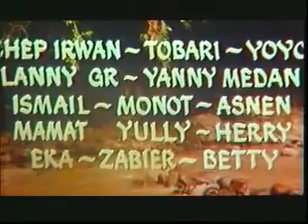Wiro Sableng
Cerita dimulai dengan sepasang wanita cantik bernama Arini dan Dewi yang berkeliaran di hutan. Mereka adalah sepasang iblis betina yang menculiki lelaki, memperkosa, dan membunuh. Guru mereka yang memberi peringatan, dibunuh.

Sementara itu, Tombak Emas Trisula, pusaka kerajaan, dicuri Dewa Maling atas suruhan Rana Blambang, anak selir yang ingin merebut tahta. Dewa Maling menyimpan yang asli, dan yang diserahkan yang palsu. Khayalnya akan menjadi raja dengan memiliki pusaka itu pupus, karena Sepasang Iblis Betina mencurinya.

Wiro Sableng yang sedang berkelana, bertemu dengan Arini dan Dewi. Ia terlibat pertarungan dengan mereka, dan akhirnya berhasil mengalahkannya. Wiro Sableng kemudian bertemu dengan Rana Blambang, dan mengetahui bahwa pusaka Tombak Emas Trisula yang asli telah dicuri oleh Sepasang Iblis Betina.

Wiro Sableng kemudian mencari Sepasang Iblis Betina, dan akhirnya menemukan mereka di sebuah gua. Ia terlibat pertarungan yang sengit dengan mereka, dan akhirnya berhasil mengalahkannya. Wiro Sableng kemudian mengembalikan Tombak Emas Trisula yang asli ke istana.

Rana Blambang yang mengetahui bahwa Tombak Emas Trisula yang asli telah kembali ke istana, menjadi putus asa. Ia kemudian melarikan diri dari istana.

Wiro Sableng kemudian melanjutkan petualangannnya. Ia meninggalkan istana dengan perasaan lega, karena telah berhasil menyelesaikan masalah.

Berikut adalah beberapa tokoh utama dalam cerita "Sepasang Iblis Betina":

Wiro Sableng: Pendekar Kapak Maut Naga Geni 212 yang selalu membela kebenaran.
Arini dan Dewi: Sepasang iblis betina yang menculiki lelaki, memperkosa, dan membunuh.
Dewa Maling: Seorang pencuri yang mencuri Tombak Emas Trisula atas suruhan Rana Blambang.
Rana Blambang: Anak selir yang ingin merebut tahta dengan mencuri Tombak Emas Trisula.
Cerita "Sepasang Iblis Betina" merupakan salah satu cerita silat karya Bastian Tito yang paling populer. Cerita ini mengisahkan tentang petualangan Wiro Sableng yang harus menghadapi dua iblis betina yang jahat. Cerita ini penuh dengan aksi, intrik, dan kejutan.